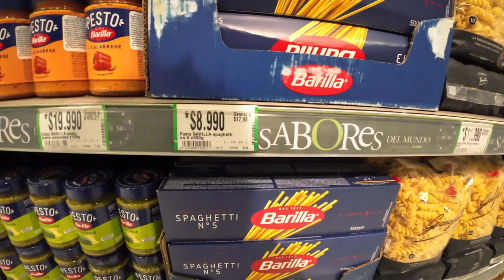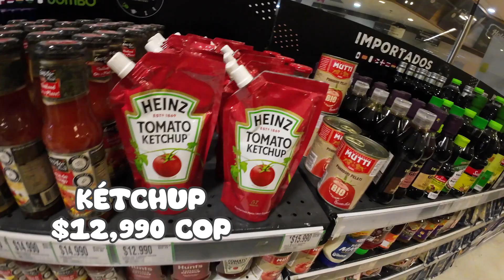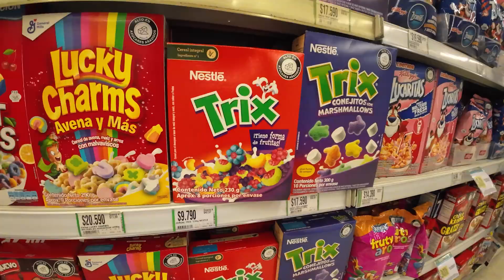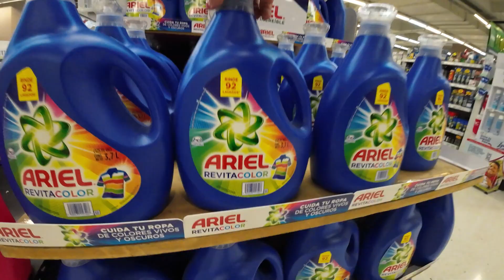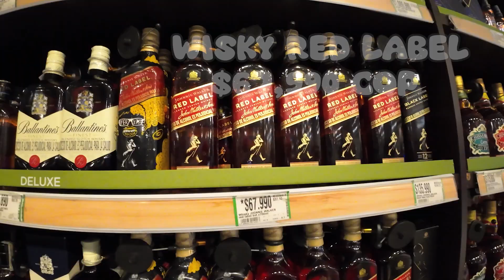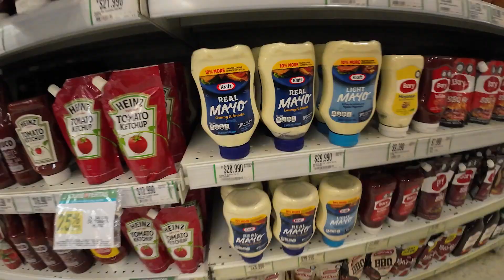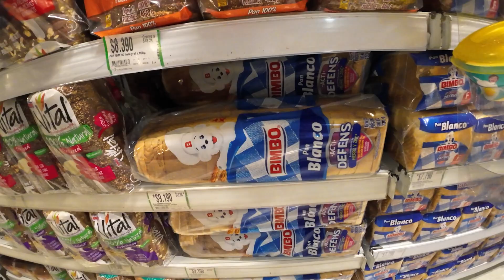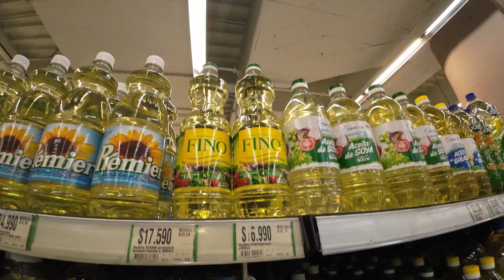COMPARANDO PRECIOS EN SUPERMERCADO JUMBO DE COLOMBIA🥩🍔🍫🍾🍴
HOLAAAA MI GENTE, FUIMOS A COMPARAR LOS PRECIOS DEL SUPERMERCADO JUMBO DE COLOMBIA VERSUS EL DE CHILE ¿QUÉ LES PARECIÓ?